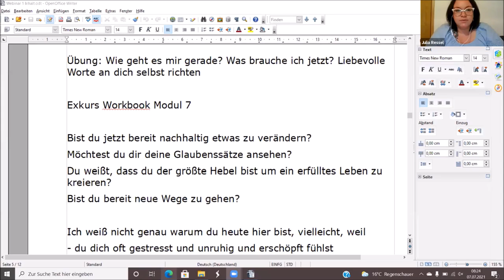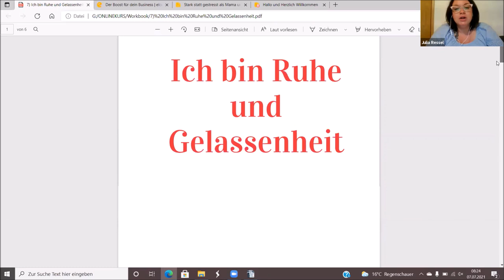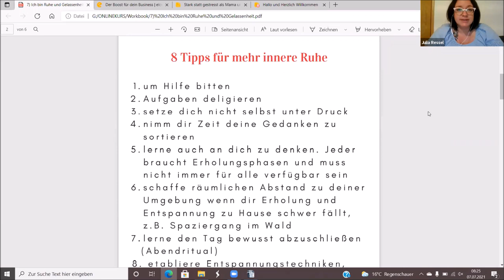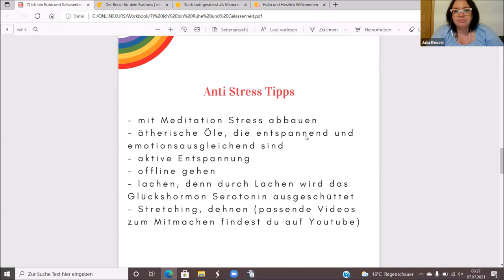Schluss mit Dauerstress: werde die entspannte Mama, die du sein möchtest (Kurzversion live)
Wenn ihr uns etwas zuschicken möchtet, dann bitte an diese Adresse:

Julia Ressel
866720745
Packstation 113
02906 Niesky